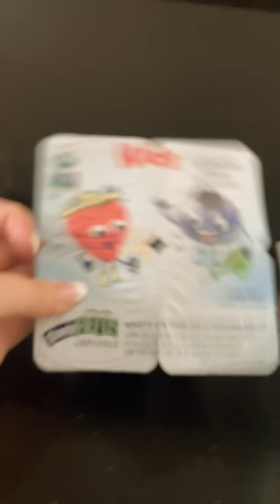Doing doing review on baby yogurt Stonyfield organic